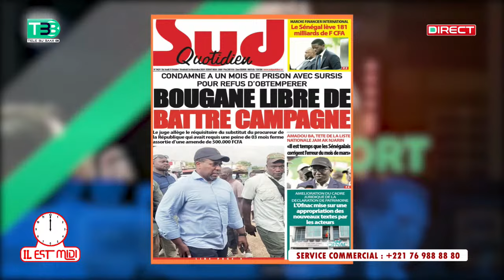Bougane libéré : La réction surprenante de Moustapha Mbaye